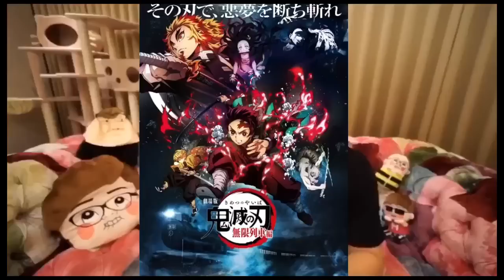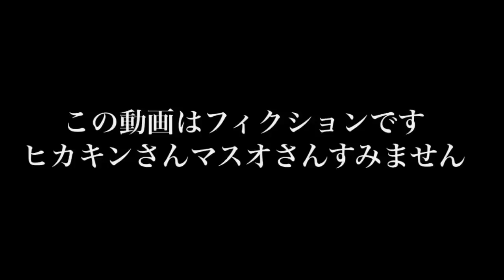映画「鬼滅の刃、無限列車編」のラストシーンを見たヒカキンの反応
鬼滅の刃無限列車編ダゾ。メインでガチの感想動画あげます〜